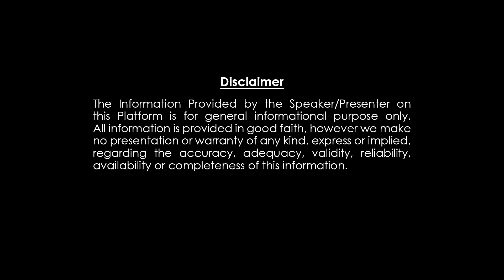సింహ రాశి జాతకం || June 2023 Rasi Phalalu || Leo Horoscope 2023 || Nanaji Patnaik || Subhamastu